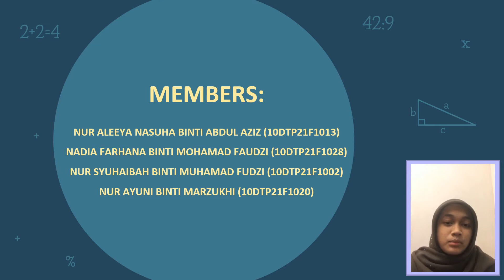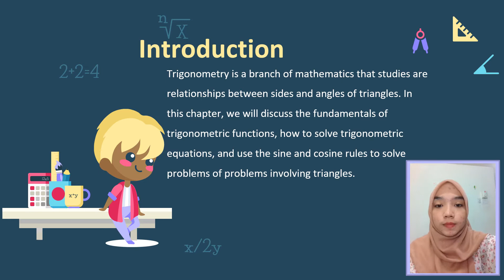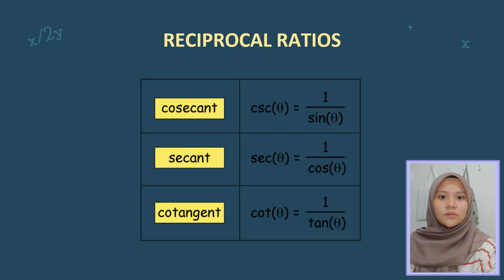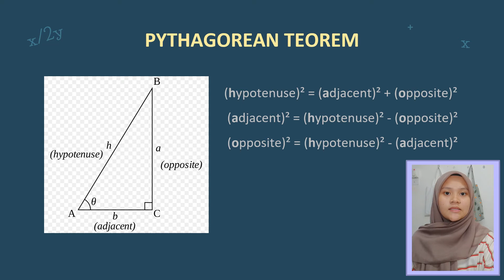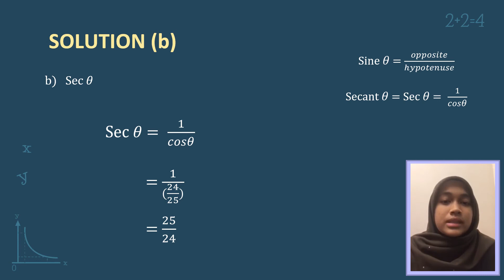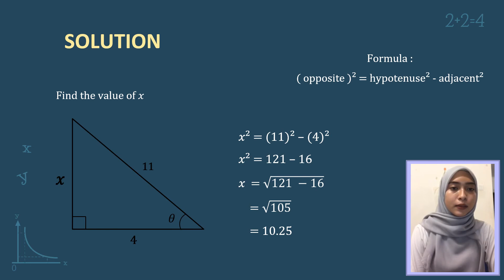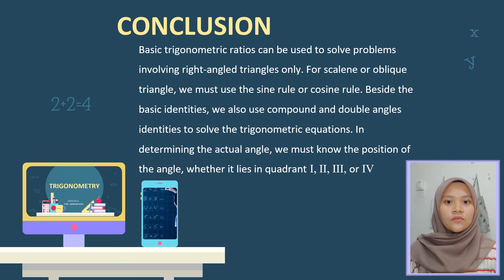DBM10013 ENGINEERING MATHEMATICS 1 TRIGONOMETRY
POLITEKNIK SEBERANG PERAI
GROUP MEMBERS :
- NUR ALEEYA NASUHA (10DTP21F1013)
- NADIA FARHANA (10DTP21F1028)
- NUR SYUHAIBAH (10DTP21F1002)
- NUR AYUNI (10DTP21F1020)